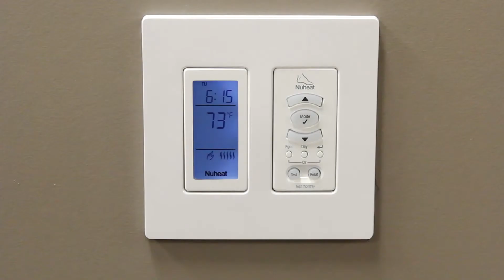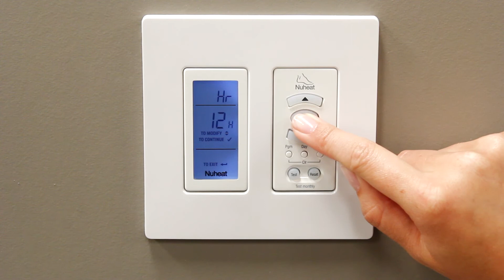NUHEAT Harmony programming. Step 8, Modifying the Configuration Settings.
nVent NUHEAT Harmony thermostat installation video. This section will give an overview of how to modify the configuration settings.